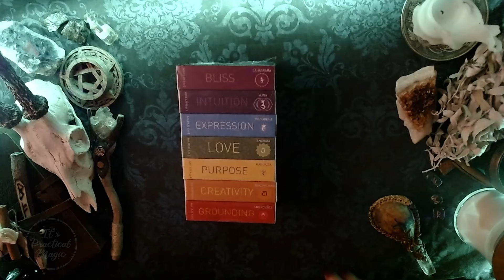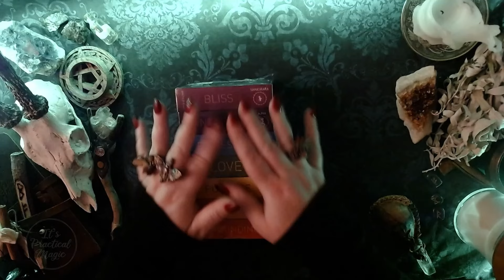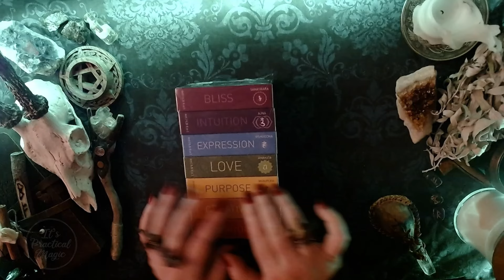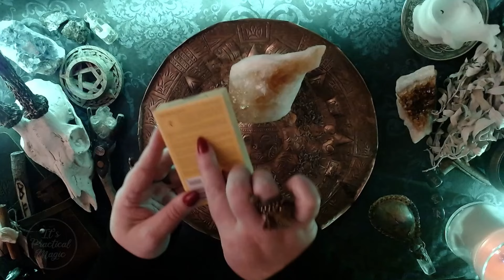ASMR | Reiki | Solar Plexus Unblocking - Activating Personal Power and Trust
Hello all who stumble across this session and welcome! I'm so happy to have you here.

Our Chakras are centers of energy, or energy wheels, in our bodies. The energetic condition of our Chakras can influence our ability to direct our manifestation/magic towards our goal.

Spending time aligning your body’s energy to your intention will allow you to dissolve blockages that hold you back. With your Chakras aligned you can put your full power into drawing what you choose into your reality.

The Solar plexus when balanced...
Helps you love and accept yourself
Feel confident and secure of yourself
Your thoughts manifest into reality

Thank you to Fountain who has gifted us all with these chakra essential oils

As always, I am ever so grateful for my connection to the collective and for your trust, love and support.  Thank you, thank you!!!

To my supporters new and old. Thank you from the bottom of my heart!!! To ALL of you joining me here and for your tremendous support.  It truly means the world to me.

I am a Spiritual Medium, an Intuitive Reader of Runes, Oracles, and Tarot.

Being a Certified Sound Therapist and a Sound Healing Practitioner. I also hold a Tarot Master Certification and Teacher Certification as a Meditation Teacher and Practitioner.

I love to share with others, how to be their best self. I offer several healing treatments and services to help you on your healing path.

If you have an interest in developing your Psychic Abilities, I can help you! ~Runes~ Tarot ~Crystal Singing Bowls ~Spiritual Development ~Past Life Regression ~ Contacting Ancestors or Spirits ~Twin Flame Readings.

All my work is original and recorded in my studio.

I am currently not licensing my music and or meditations for commercial and/or non-commercial use.

The reuse, event in parts, of any video, image and/or music from this channel is strictly prohibited!